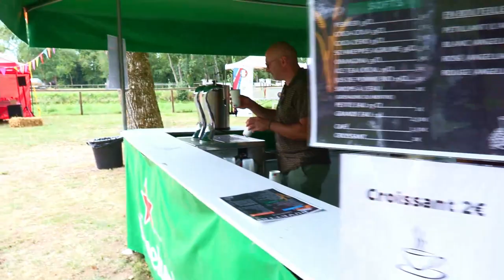Fête du battage 2023 - Cité Rétro-mécanique - Parc & Collection Maurice Dufresne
Retrouvez en image la Fête du Battage de la Cité Rétro-mécanique.
Pour l'occasion plusieurs animations étaient proposées : Spectacle A la fesse foraine, Débardage à l'ancienne, métiers anciens (fabrication de beurre, farine, corde, jus de pomme & forge) ainsi que l'énorme batteuse Merlin et son tracteur SFV.
Un village d'artisans et producteurs locaux était également présent et pour les enfants tours de poney et jeux pour enfants.
Mobylettes et Tracteurs anciens étaient également de la partie avec petite démonstration en prime.
Chaque année, retrouvée la Fête de la Cité Rétro-mécanique Maurice Dufresne au début du mois de Septembre.